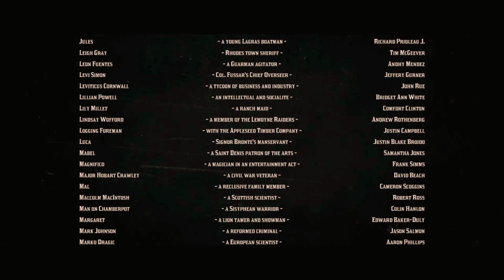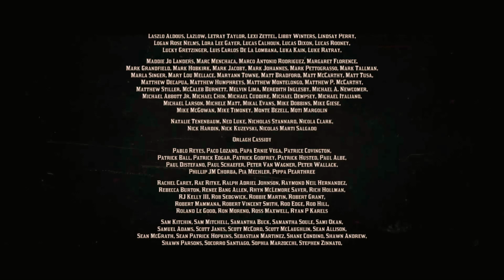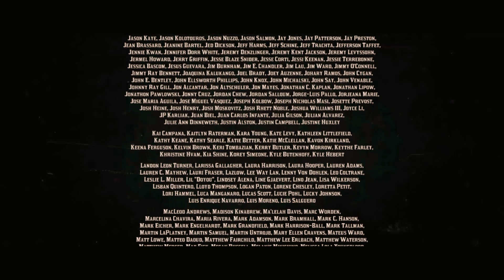RDR2 Differences in Conversations about Arthur during Epilogue, and Differences between my endings.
(Spoilers) For those wanting to watching my Bad Arthur playthrough. I recommend watching those before watching this. (They haven't finished uploading yet either) For Everyone else, please enjoy :)